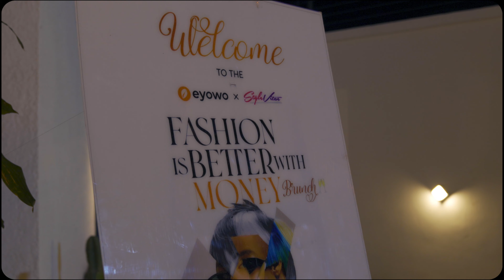The Fashion is Better With Money Brunch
Eyowo provides simple, modern and reliable financial services to anyone with a phone number. With Eyowo, you can spend, send, receive, save and borrow money with just your phone number.